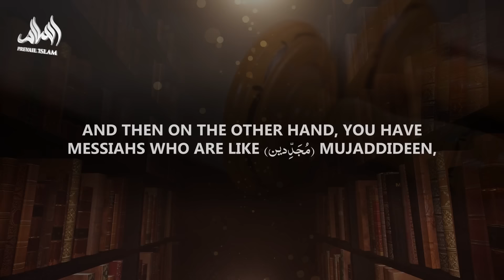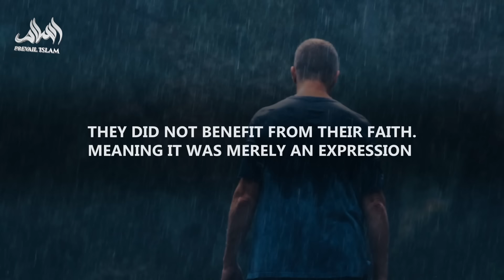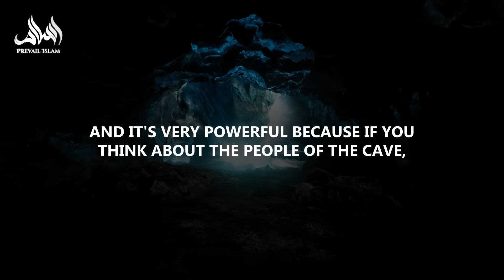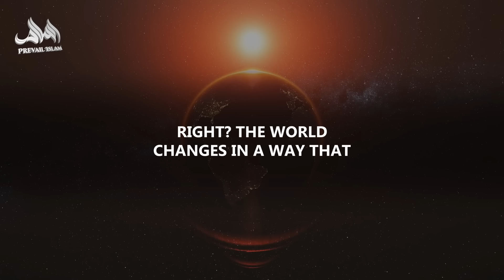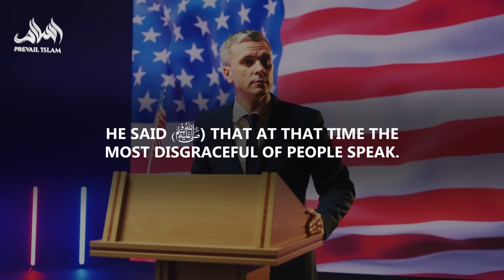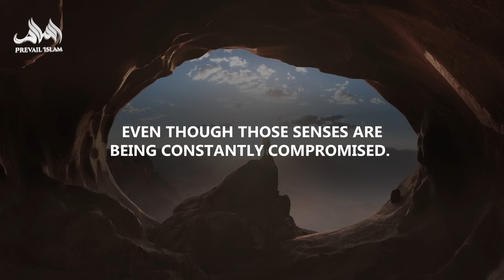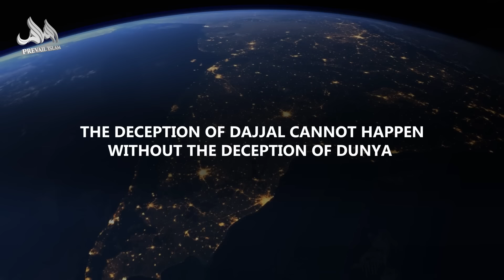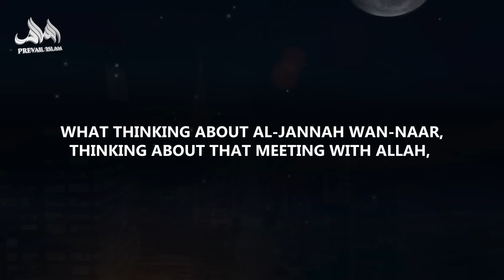THE DAJJAL IS COMING?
Delve into the concept of false Messiahs and the rise of ad-Dajjal with a profound exploration of prophetic teachings. Unveil the conditions preceding Ad-Dajjal's arrival and learn protective measures against his deception. Reflect on the dangers of shallow realities and the importance of seeing beyond surface appearances in a world ripe for deceit.